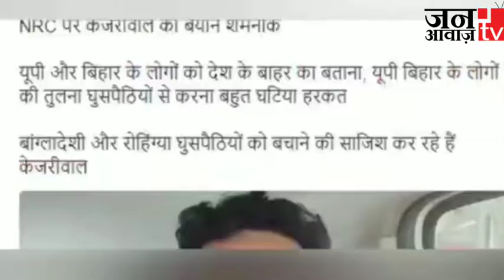NRC पर घमासान जारी, BJP नेता कपिल मिश्रा ने केजरीवाल के खिलाफ दर्ज कराई शिकायत | Delhi | Youth News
Kapilmishra BJP breakingnews superfastnews latestnews 2019 साल की शुरुआत में होने वाले दिल्ली ( Delhi ) विधानसभा चुनाव-2020 में राष्ट्रीय नागरिक रजिस्टर (National Register of Citizens) बड़ा चुनावी मुद्दा बनता दिखाई दे रहा है। एनआरसी ( NRC ) को लेकर बुधवार को चर्चा के दौरान CM केजरीवाल के बयान 'दिल्ली में एनआरसी लागू होगा तो सबसे पहले भाजपा के प्रदेश अध्यक्ष मनोज तिवारी को दिल्ली छोड़नी होगी' पर सियासत तेज हो गई है।